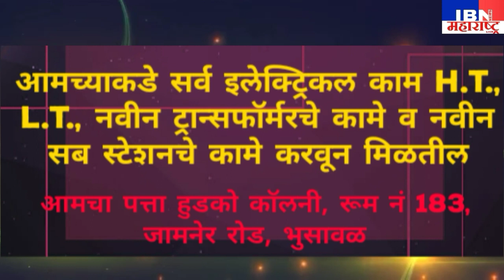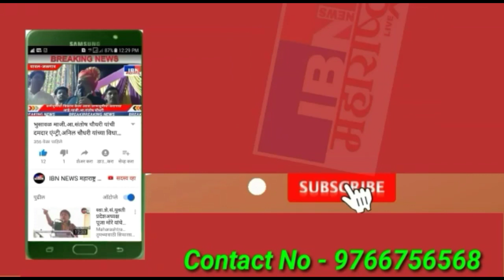भुसावळ-समता नगर,गांधी नगर,सिंधी काॅलनी याठिकाणी आज आढळले 5 कोरोना पाॅझिटिव्ह रूग्ण